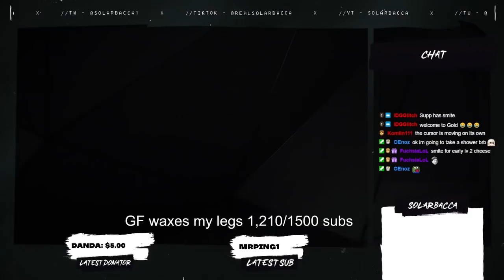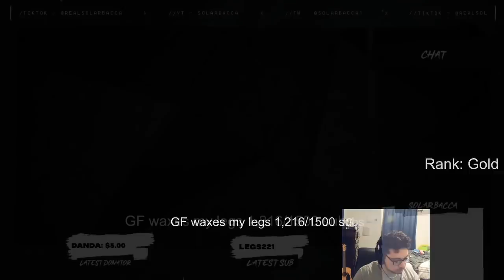RANK#1 GP SOLARBACCA Teaches You How To Play SHEN Matchup ( Educational Gameplay )